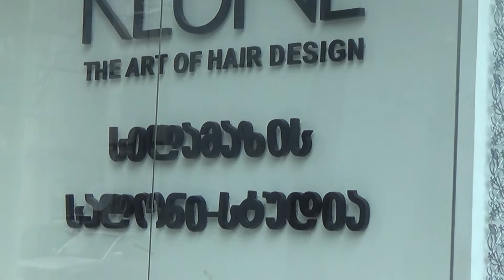KEUNE ( beauty salon, hair design ) / სილამაზის სალონი - სტუდია [ 11 Kazbegi Ave, Tbilisi, Georgia ]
მდებარეობა: თბილისი, ალ. ყაზბეგის გამზ.11
Location: 11, Al. Kazbegi ave, Tbilisi, Georgia

KEUNE წარმოადგენს ჰოლანდიურ ბრენდს 90 წლიანი გამოცდილებით. საქართველოში მისი პირველი სტუდია გაიხსნა 2011 წელს . KEUNE-ს სალონების ქსელი გთავაზობთ მაღალი ხარისხის პროდუქციას და მომსახურებას : თმის მოვლა, მანიკური, პედიკური, კოსმეტოლოგია, ვიზაჟი, მასაჟი და სოლარიუმი.

სილამაზის სალონი - სტუდია KEUNE-ს მისიაა მომხმარებლის უზრუნველყობა მაღალი ხარისხის მომსახურებით და ეკოლოგიურად სუფთა, უმაღლესი ხარისხის პროდუქციით.

KEUNE-ს მინიჭებული აქვს ECO ბრენდის წოდება

პროდუქცია:

KEUNE HAIRCOSMETICS (HOLLAND) - თმის მოვლის საშუალებების ჰოლანდიური ბრენდი;
LCN (GERMANY) - ხელის,ფეხის,ფრჩხილის მოვლის საშუალებების გერმანული ბრენდი;
SOSKIN (FRANCE) - კანის მოვლის საშუალებების ფრანგული ბრენდი;
WORLD COSMETICS (FRANCE) - სახის კანის მოვლის საშუალებები ფრანგული ბრენდი.